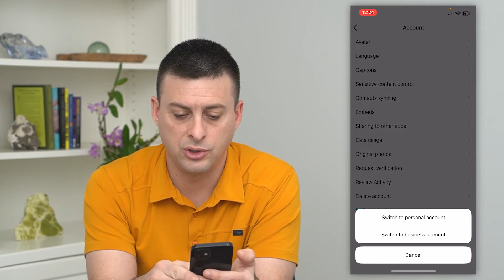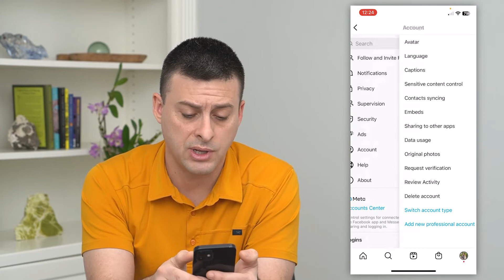How To Make Instagram Private From Creator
Let's switch your Instagram creator account to private if you don't want everyone seeing your posts, stories, reels, etc.